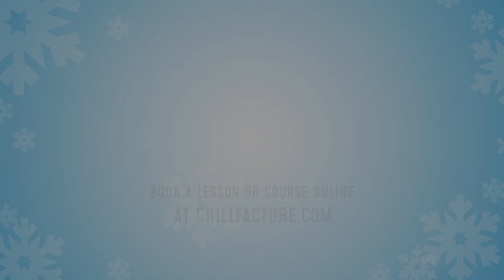What to expect from a beginner ski package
Want to know what to expect from a beginner ski package at Chill Factore? Check out our video guide on how to prepare for a day on the snow, and the difference between our ski lesson packages. If you want to know how to ski for beginners, Chill Factore is the ideal place to learn. We’re the only place near Manchester that you can practice on real snow, all year round. Learn how to ski in one day, over three days or over three weeks – our packages are designed to suit your needs.

- One Day Package: 8 exciting hours on the snow, where you’ll learn the basics and get some time out for lunch.

- Three Day Package: 3 shorter sessions on the snow over three consecutive days. You’ll learn the basics and have some time to relax and recuperate in between each session.

- Three Week Package: 3 short bursts on the snow over three consecutive weeks. Ideal if you have a busy schedule or you have a little more time to learn the basics before your winter holiday.